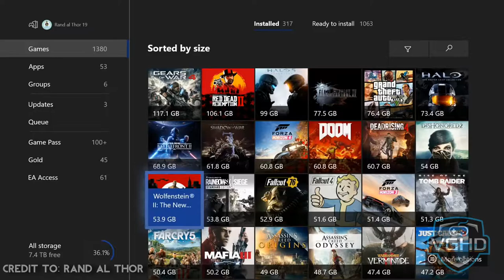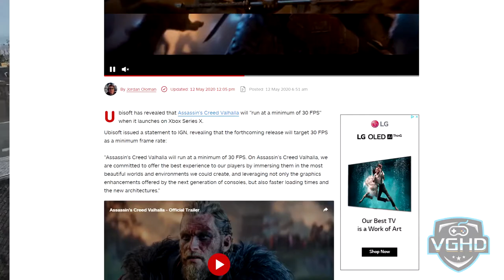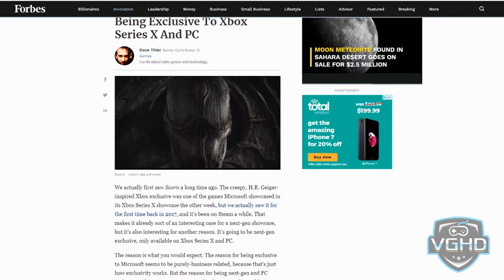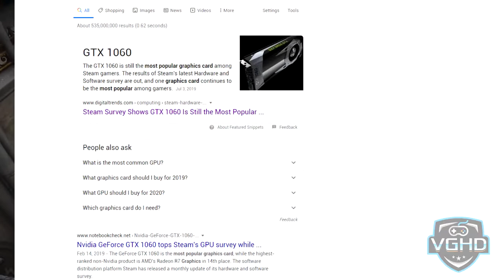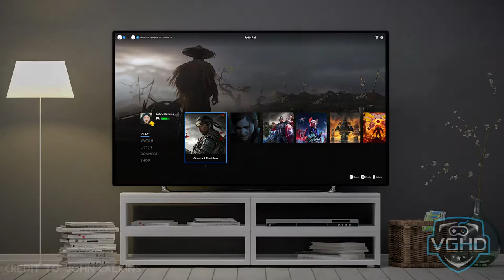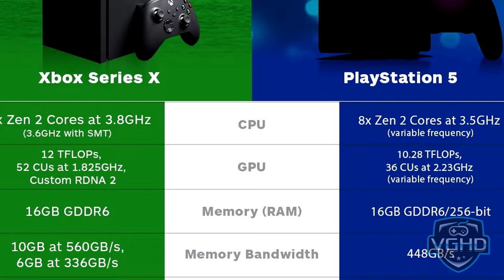Xbox Series X & PS5 Differences in Power | Backwards Compatibility (3Bit Talks: Episode 5)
There are several differences between these two powerful machines, from the way they approach the specs internally to how they handle features. Let's talk about it!